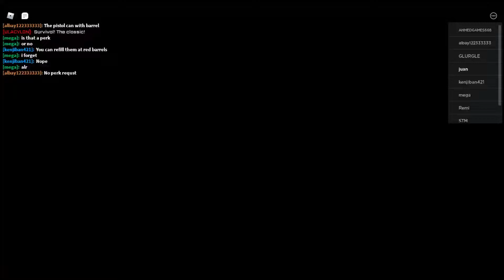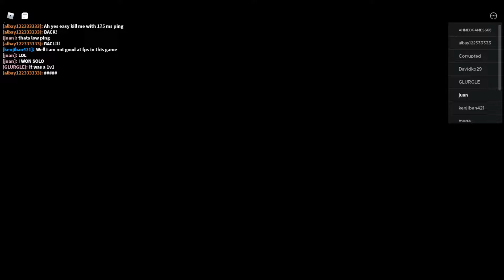turf war death squad basically solo win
turf war after 2 years